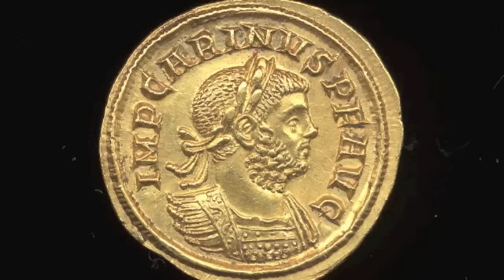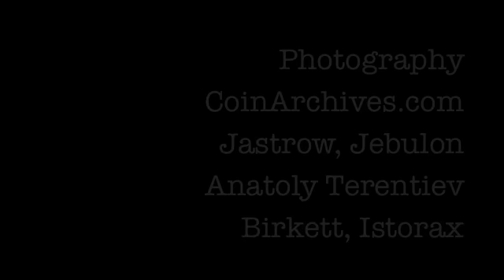Emperors of Rome: Carus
Emperors of Rome continues with Carus, whose reign was characterised by his attempt to create dynastic stability.